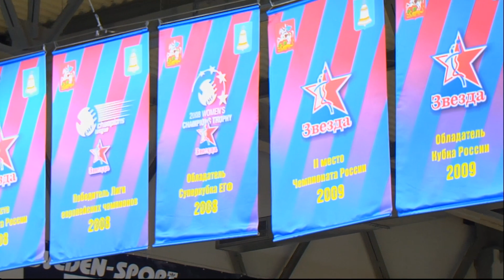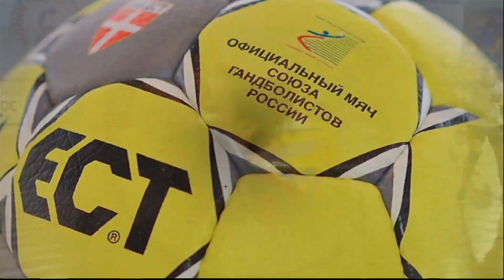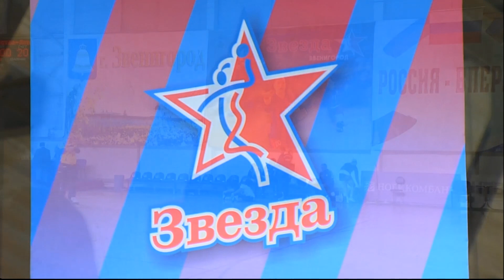Звезда - Ростов-Дон. Как это было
Лучшие моменты матча восьмого тура Чемпионата России между командами "Звезда" и "Ростов-Дон". Победу со счетом 31:20 (20:11) праздновала "Звезда"